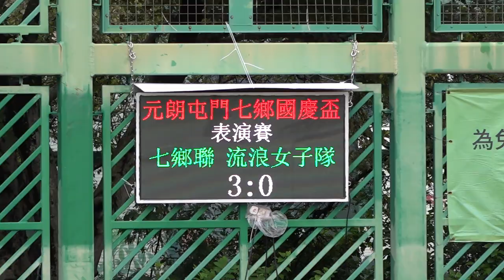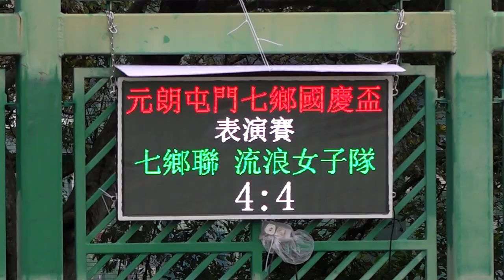元朗屯門七鄉聯隊vs流浪女子聯隊(2023.9.9.元朗屯門七鄉國慶盃七人足球邀請賽~揭幕表演賽)精華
2023.9.9.厦村足球塲 16:00
元朗屯門七鄉聯隊(紫藍) 4 : 4 流浪女子聯隊(粉紅)